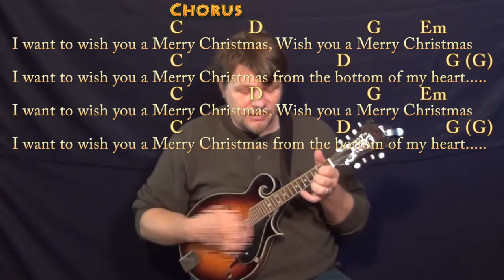Feliz Navidad - Mandolin Cover Lesson in G with Chords/Lyrics - G C D Em